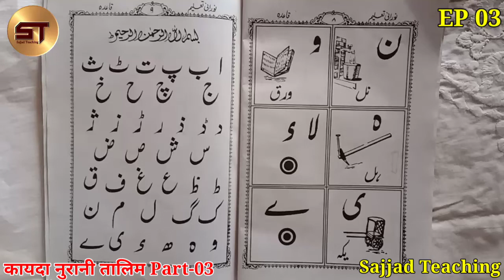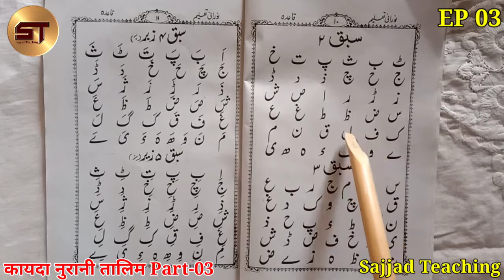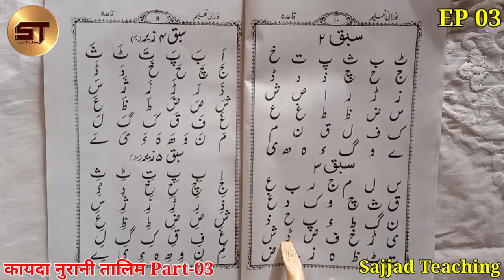Learn to read Urdu Part 03 | उर्दू पढ़ना सीखे | urdu huruf ki pahchan | Noorani Taleem Qaida Part 03